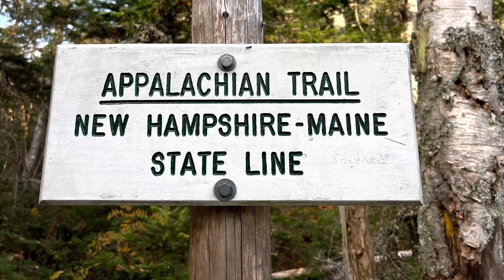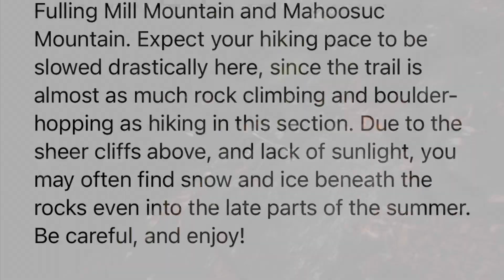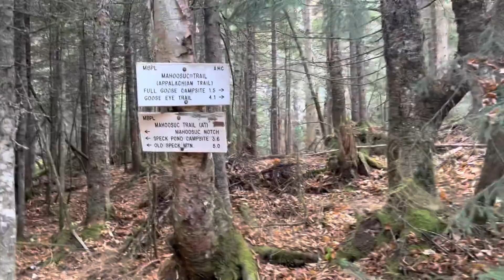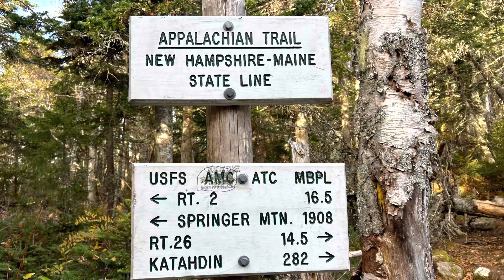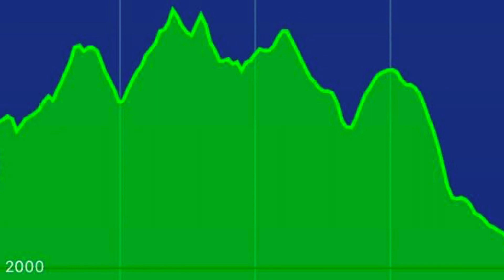Appalachian Trail Thru Hike, Day 176: Mahoosuc Notch, NH/ME Border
Day 176: I hiked 8.1 miles from a tent site located just before the Mahoosuc Notch to a stealth campsite near the NH-ME border right before Mt Success. I crossed into New Hampshire today., where I have 37.1 miles to left to go!